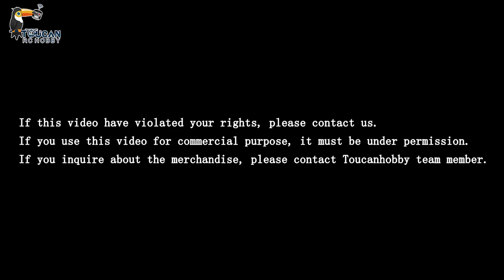LESU 1/14 MAN TGS 8*8 hydraulic RC roll on/off truck dumper ESC 3T sound light system differential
Item Condition:

Chassis Condition: New, Assembled and Unpainted.

Cabin Condition: New, Unassembled and Painted.

Material: Stainless Steel, Brass, Aluminum Alloy

Truck Size:700*200*250mm

Basket Size: 500*195mm

ID: LS-20160901-PAINTING-OG

※The Package Includes:

1/14 LESU RC MAN TGS 8*8 Dumper Truck Body

Steering Servo

Shift Steering Servo

Lock Differential Steering Servo

Hydraulic Motor

Hydraulic ESC

Power ESC

540 Power Motor

3T Sound System

LED Light System

2Speed High Torque Gearbox with 1/2 Transfer Case

Hydraulic Cylinder System

※The package doesn't include:

Battery

RC controller and receiver

Charger